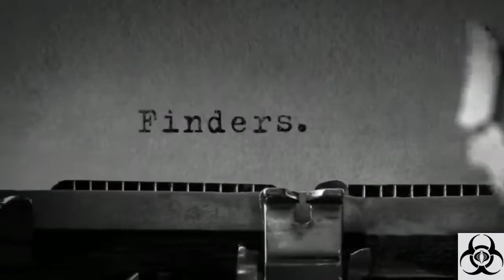TV Trailer Thursday - New Series Trailers 8-15-19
Every Thursday we put together the newest trailers for TV shows and series that will be coming out soon. Find out what's new and when it's coming out and stay up to date. New trailers for shows and series on tv, Netflix, Hulu,  Amazon Prime, etc.